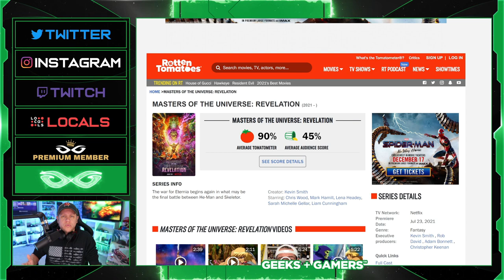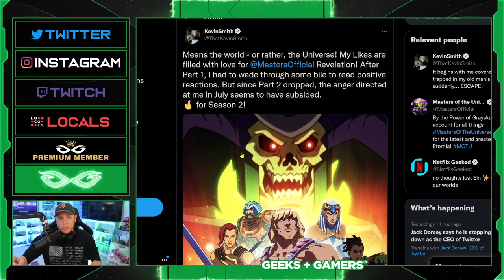Kevin Smith KEEPS LYING About Masters of the Universe : Revelation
Jeremy Prime
Pensacola
Florida, USA
32524